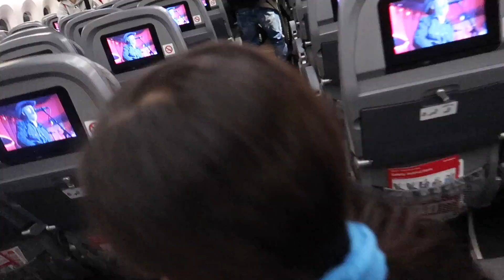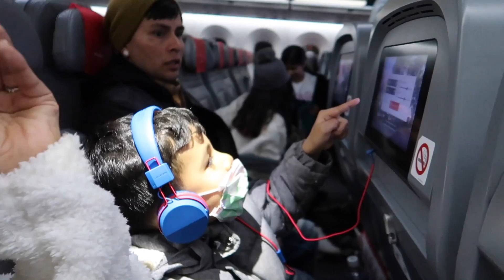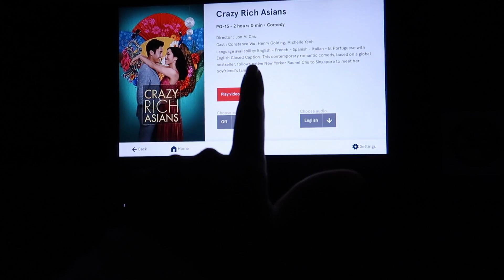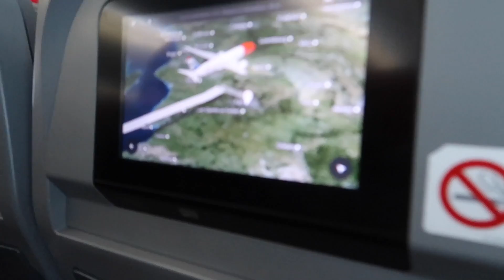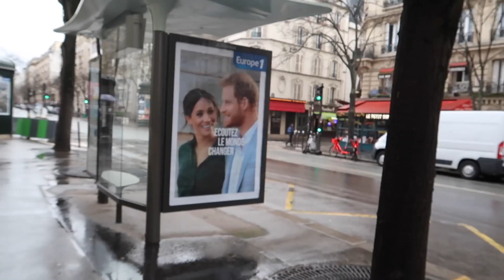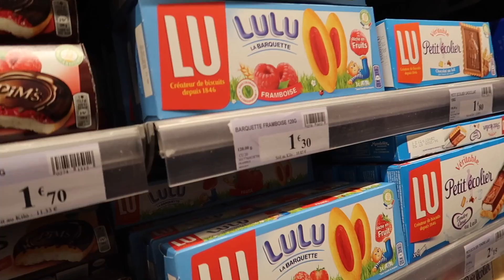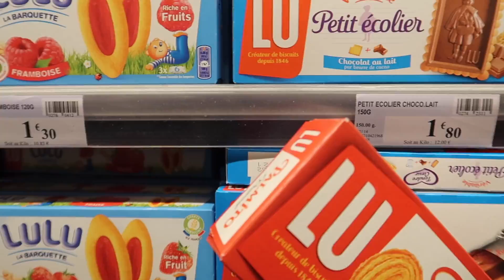PARIS VLOG: DAY 1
Hey guys! We recently packed our bags and headed to Paris for 6 nights. We had an amazing time and were in awe the entire time from how beautiful the city is!

Hotel: Residence Charles de Floquet

🎵 Track Info:

Title: Coffee by LiQWYD